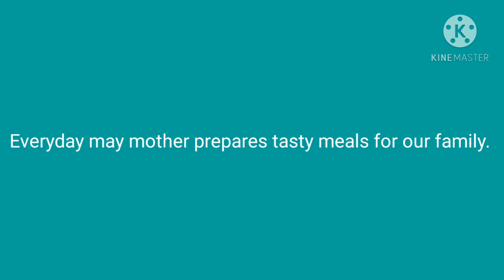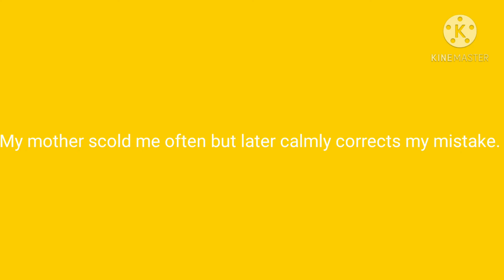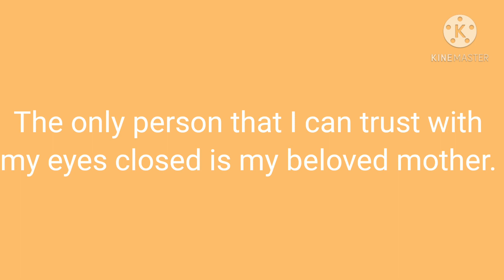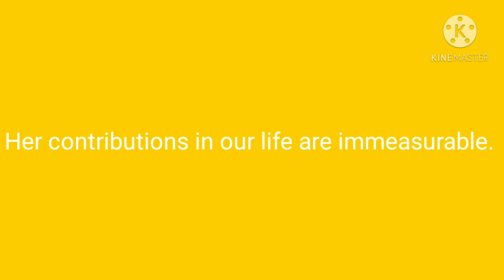10 Lines on My Mother:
Hello, Kids, Get the basic simple 10 lines on My mother, here wa are develop a video for your on 10 lines on my mothers. so keep watch it and learn how to write 10 lines on my mother.
You can also watch these videos.

10 Lines on Republic day of India in English for Kids/Teens, 10 Lines Speech on Republic Day

10 lines on my mother in hindi

my mother essay for class 4

my mother

my mother 20 lines

my mother essay 1000 words

paragraph on my mother

my mother essay 500 words